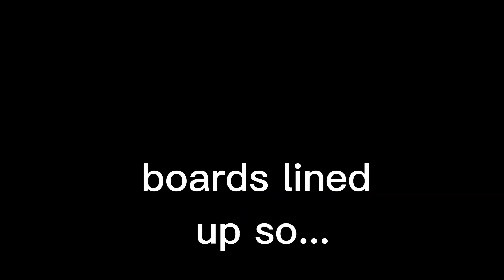How to get to Bali from Europe cheaply.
Unwinding in airports.

airportunwind how to live life to the fullest how to get to Bali on s budget how to travel on a budget nowadays